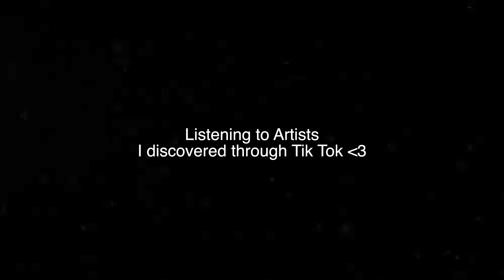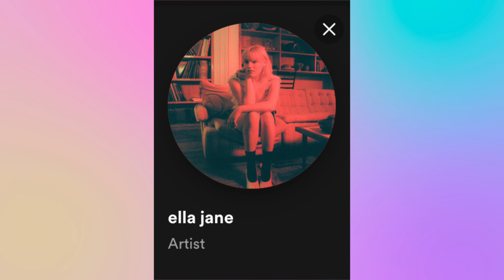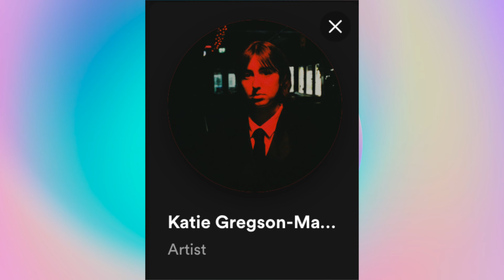Listening to Artists I’ve Discovered on Tik Tok!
Hi!! I hope after watching this video you found some new artists to listen to because I know I definitely have! To those of you who are aspiring singers, songwriters, musicians, producers, etc.  let this be an inspiration to you. You are capable of creating music like this and I hope that one day if you so desire you share your art with the world. Happy finals season and happy holidays!!!